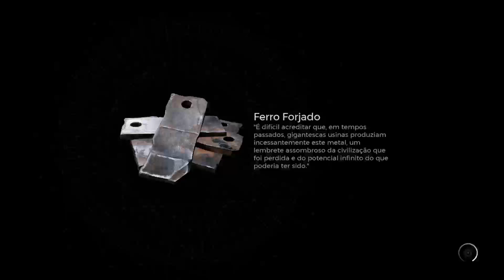Remnant 2 - DLC Dark Horizon